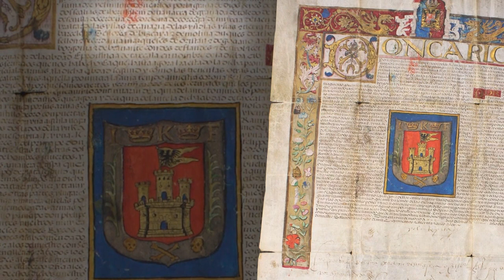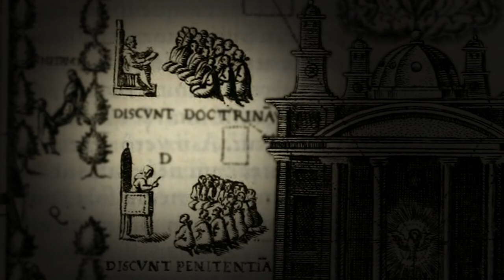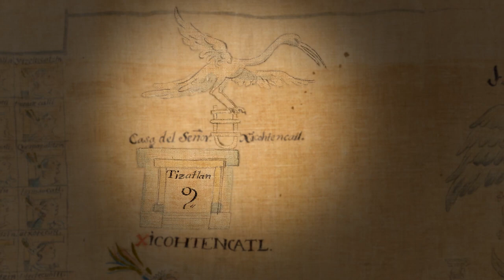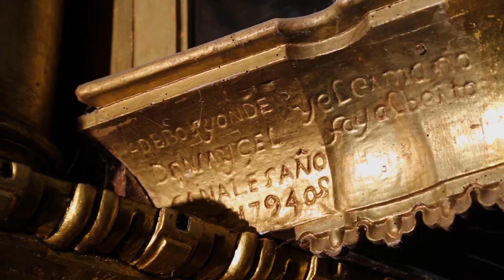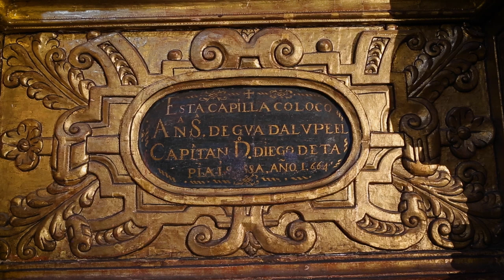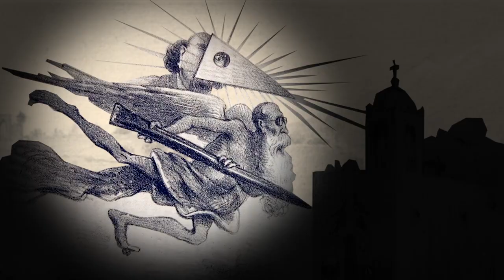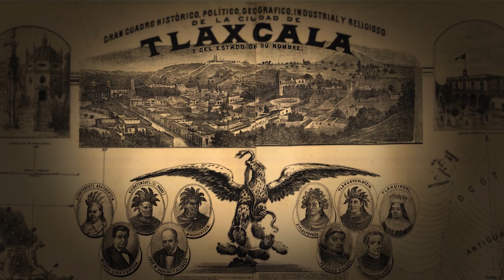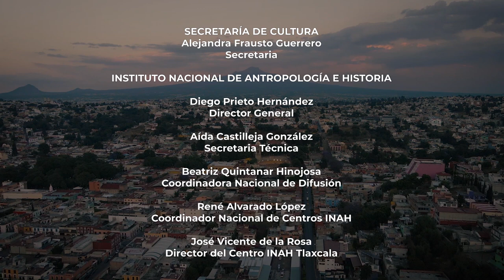La victoria del tiempo: el convento de Nuestra Señora de la Asunción Tlaxcala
Documentales INAH presenta La victoria del tiempo: el convento de Nuestra Señora de la Asunción Tlaxcala